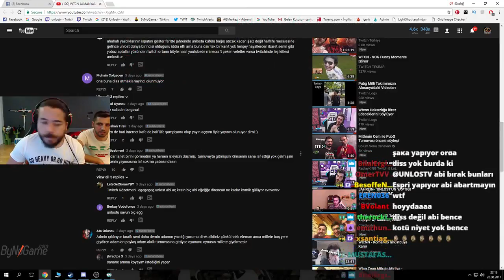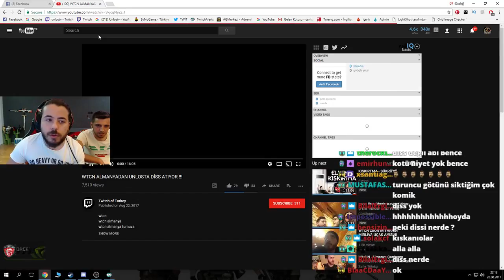UNLOST - Ferit ve Mithrain'nin PUBG Şampiyonluğu Hakkında Konuşuyor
unlost konuşuyor yer yerinden oynuyor felakettt